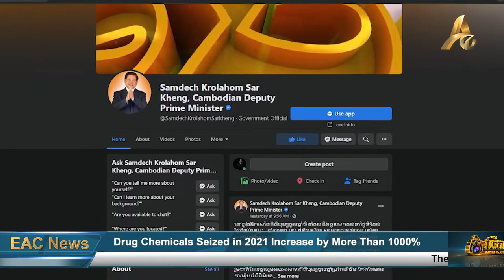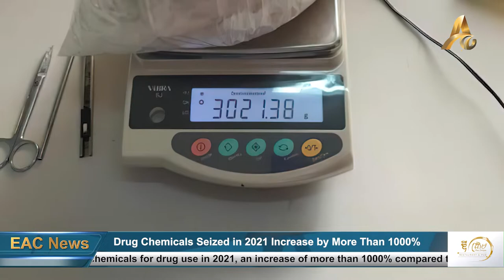Drug Chemicals Seized in 2021 Increase by More Than 1000%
PHNOM PENH: The Minister of Interior, Deputy Prime Minister Sar Kheng, has said that authorities seized more than 84 tons of chemicals for drug use in 2021, an increase of more than 1000% compared to 2020.

Writing on his personal Facebook page, DPM Sar Kheng expressed concern over the increase in imports of drugs and drug ingredients to Cambodia, saying that in 2021, Cambodia continued to be adversely affected by the negative situation with a high risk of drugs. He said that this problem will not be easy to tackle.

"I can confirm that even if the Covid-19 problem is not yet diminished, it is still likely to come to an end one day, but the drug problem will not," he wrote. "It is not easy to find an end to this because criminals continue to find new ways to produce and distribute drugs."

DPM Sar Kheng revealed the data of the crackdown on drug criminals in 2021, which included 6,308 drug crimes (a decrease of 4,153 cases compared to 2020) and arrested a total of 13,979 suspects (including 8,672 suspects in trafficking cases, 5,264 drug users, 9 cultivators and 34 processors). Among those suspects, 365 were foreigners.

He also added that in 2021, the police seized a total of more than 4 tons and 689 kilograms of drugs, and cracked down on 53,187 fresh marijuana, and more than 135 kilograms of dried marijuana plants, while the drug chemical crackdown of about 84 tons indicated an increase of more than 1000% from the previous year. In these crackdowns, the police also confiscated a total of 79 firearms from criminals.

"Although the number of drug cases cracked down by the authorities has decreased, the number of cases of major drug offenses has increased, with a total of about 80 tons of drugs seized, including dangerous large-scale automatic processing machines in Phnom Penh and other provinces, bordering Laos, Thailand and Vietnam, both coming in at the post office and transported by the sea," he further wrote.

DPM Sar Kheng has called on all citizens to join the fight against drugs, not to be involved in drugs, not to obstruct the implementation of the law on drug offenders, not to make concessions to drug offenders and to report to the authorities any drug offenses.

On January 25, the Minister of Interior blamed a lack of cooperation between drug officials and the Ministry in charge of issuing license, for the increase of drug traffickers bringing in drugs to Cambodia, and most recently and notably, a total of more than 100 tons that was seized in the third weekend of January.

He put pressure on one particular Minister that provides these licenses, by saying that without meticulous review, this Minister would be indebted to the Cambodian people for damaging public health. One day after DPM Sar Kheng’s remarks, the Minister of Agriculture ordered the General Department of Agriculture of the Ministry to pay more attention to the control of chemical fertilizers and pesticides that can be used in drug production, requiring cooperation with the drug authorities to carefully check for the entrance of these chemical fertilizers and drugs into Cambodia.